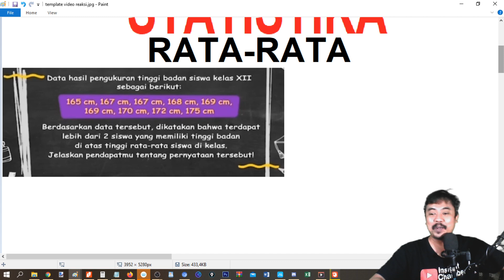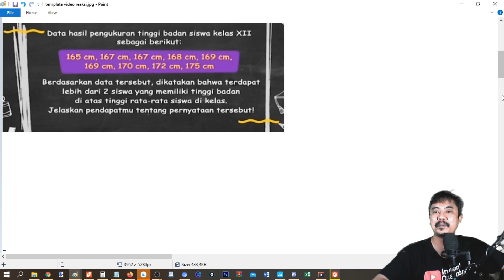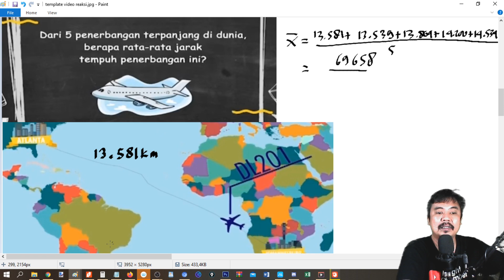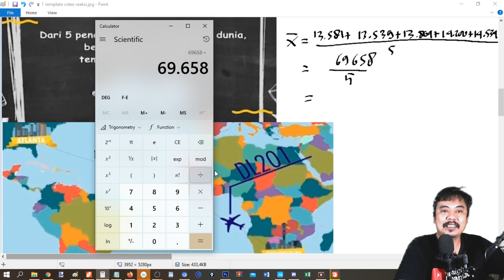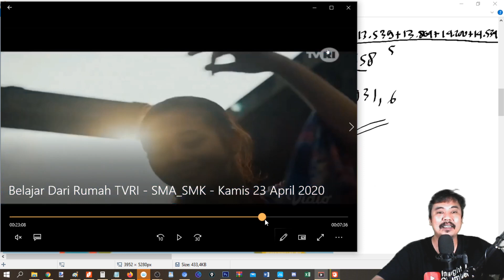jawaban soal TVRI SMA 23 April 2020, statistika ,rata rata, belajar dirumah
Materi Statistika rata-rata diberikan pada hari Rabu 23 April 2020 , sebagai realisasi rencana pemerintah untuk menayangkan program edukasi dalam rangka belajar di rumah,
 untuk menemani blajar video ini memberikan review tentang materi tersebut